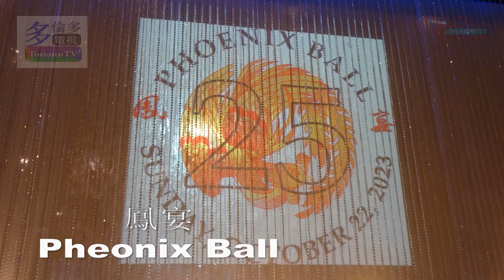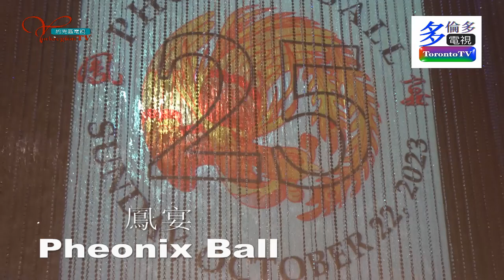20231022, Phoenix Ball, Toronto, Canada, 鳳宴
20231022, Phoenix Ball, Toronto, Canada, 鳳宴